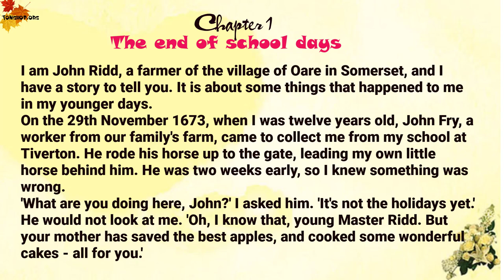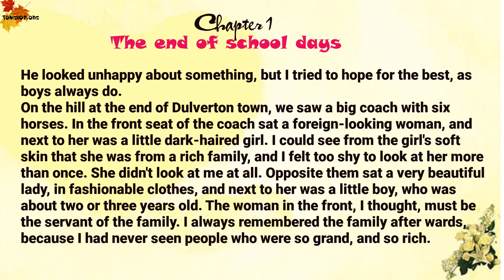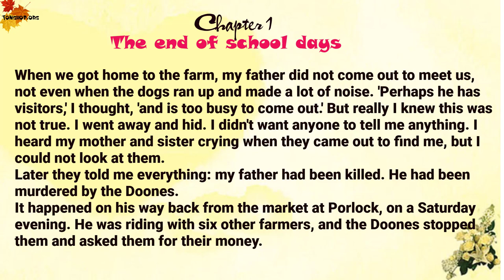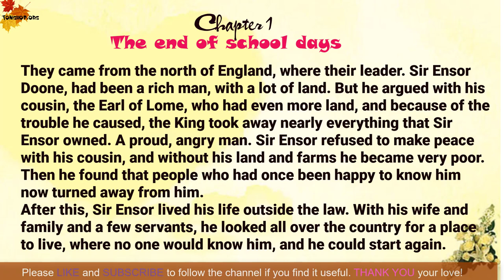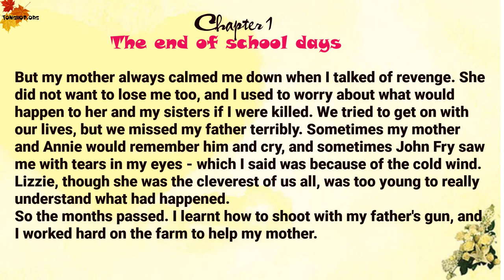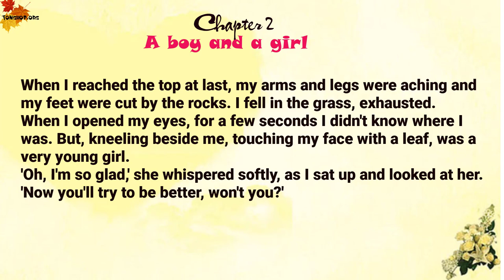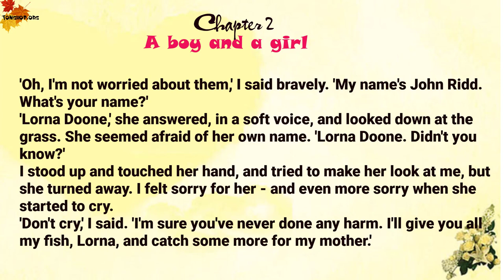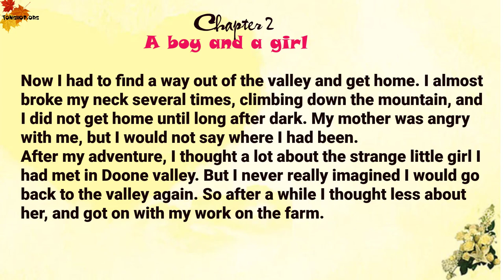Lorna Doone - Part 1 | Oxford Bookworms 4 | Learn English through Story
Learn English through Story - Oxford Bookworms 4 - Lorna Doone - Part 1